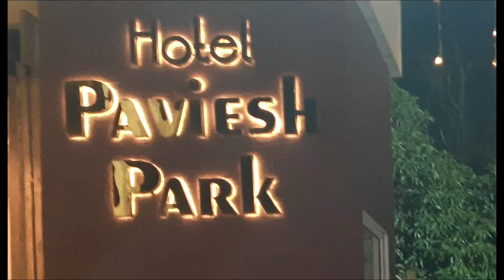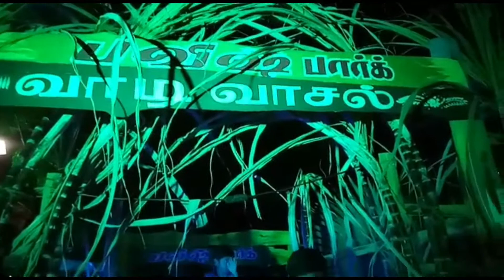Sunday night dinner with Family friend/ Pavish park/ Mridus Vlog